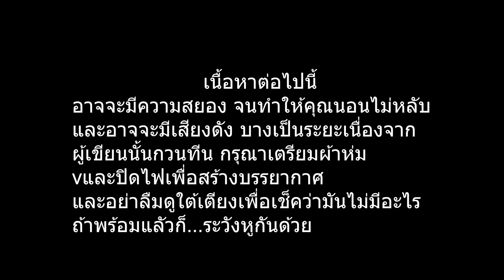เรื่องสยองขวัญ: เส้นด้ายชีวิต [วาดปะ] ตอนจบ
ก็จบลงไปแล้ว กับแปดเรื่องเล่าตอนรับวันฮาโลวีน เป็นการเดินทางที่ยาวนานมาก จริงๆ คลิปนี้ก็เป็นคลิปสุดท้ายจึงไม่ค่อยมีแรงทำให้มันดีได้เท่าที่ควร แต่ก็ถือว่าโอเคแหละนะ (แต่เสียงก็ไม่ค่อยดีอยู่ดี)
           เรื่องที่เเปดนี้ เป็นเรื่องราว คราวๆจากหนังสือที่ตัวหลักพึ่งจะเขียนไป แต่ยังไม่ได้ตีพิมพ์หรือวางจำหน่าย แรงบันดาลใจในการเขียนเรื่องนี้นั้น เกิดขึ้นในช่วงเวลาที่เราฟังเรื่องผีบ่อยเกิดไป และรวมไปถึงการบรรยาย ของผู้เล่า เดากันเอาเองนะว่า ตัวเอกของเราจะเป็นอย่างไร

ต่อจากนี้ก็อาจจะไม่ค่อยได้ลงคลิปแล้ว เนื่องจากการเรียน แต่ก็ไม่แน่ อาจจะมีคลิป ออกมาให้ได้รับชมกันเช่นเคย
            ขอขอบคุณทุกคนที่ติดตามจนมาถึงตอนสุดท้ายด้วยนะ
       ขอขอบคุณเหล่าแขกรับเชิญที่มารวม ทุกข์ ไปด้วยกันด้วยนะ JKP , Imurs, คุริ, Jakemere และ Summerz